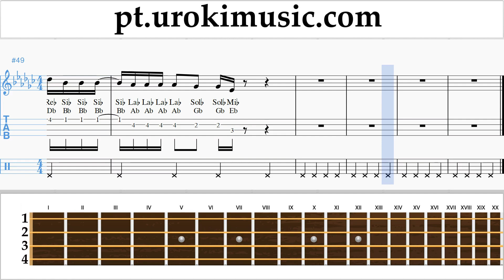Aprender Ukulele Demi Lovato - Tell Me You Love Me Tablatura Parte#2 um-i372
Aprender Ukulele Demi Lovato - Tell Me You Love Me Tablatura Parte # 2 um-i372 Por favor, escreva nos comentários, como fazer lições mais útil para você?